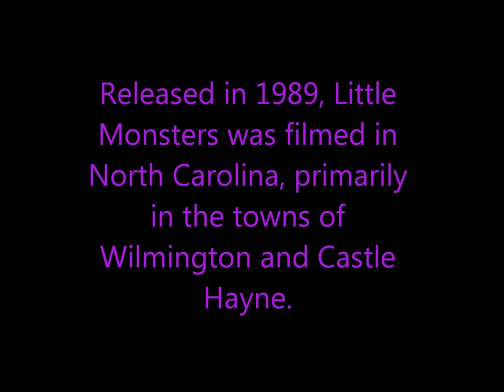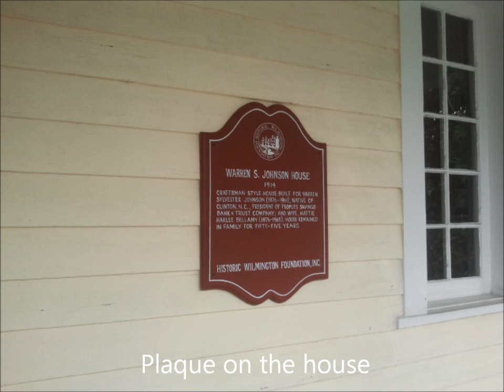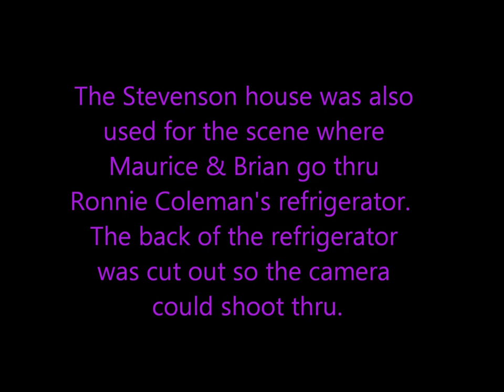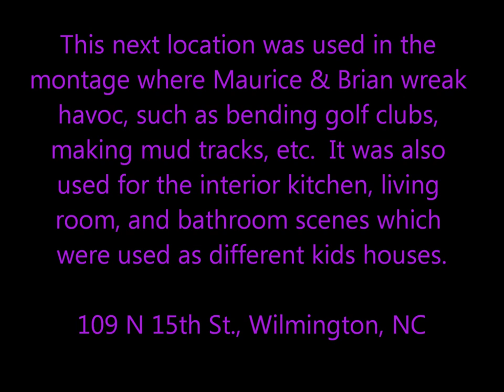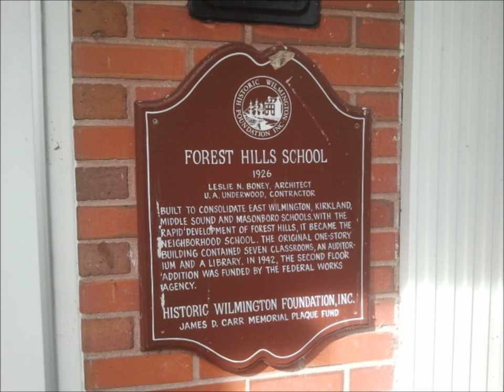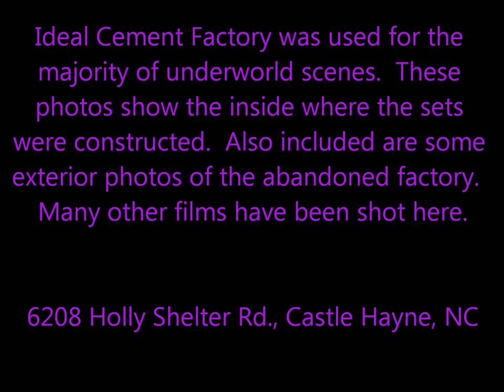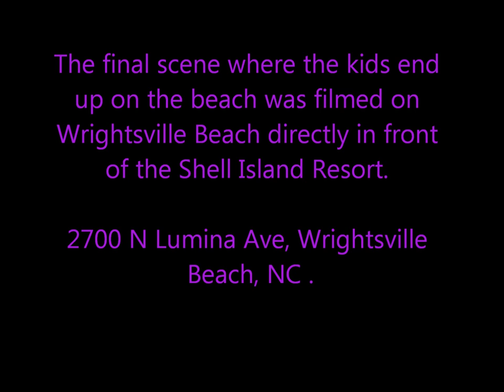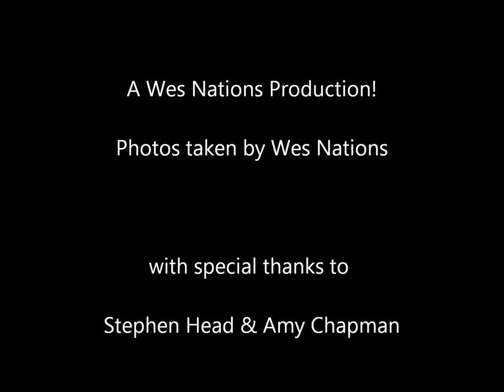Little Monsters 1989 Filming Locations Then & Now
"Little Monsters" starring Fred Savage & Howie Mandel was released in 1989. This video was created to show the majority of locations from the film and how they look today. Special thanks to Stephen Head of Also special thanks to Amy Chapman!